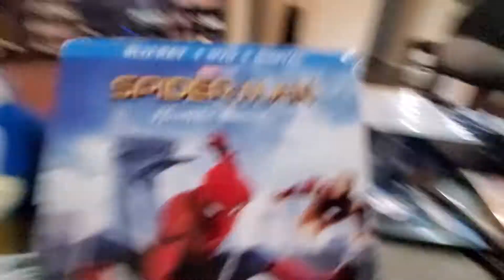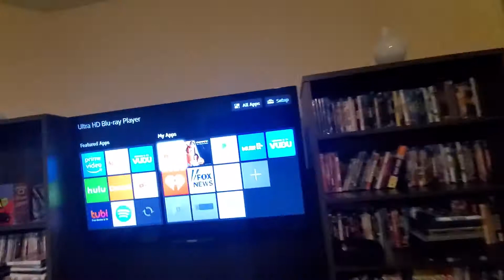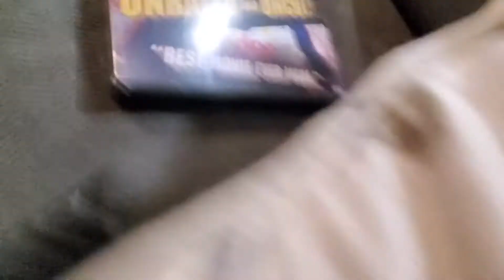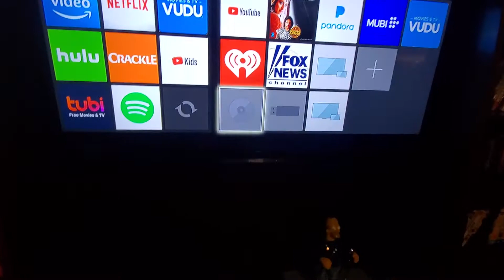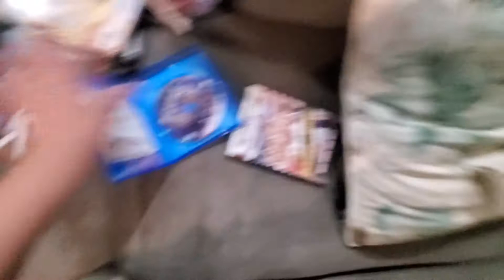Vhs reaction shorts Revenge Of the Sony pictures Home entertainment logo